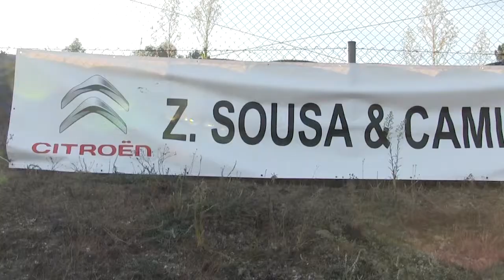Open 2T - Fafe - EpicDren Racing Day by LiquiMoly